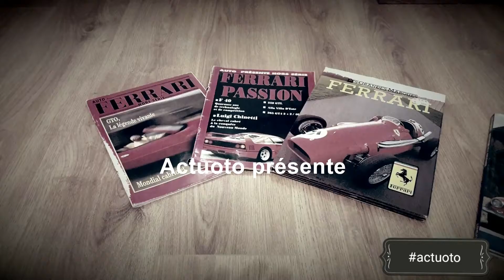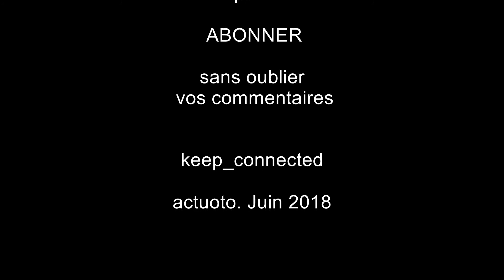Actuoto: Audi A8... le vaisseau technologique (2018) l’extérieur (1/3) اودي أ8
en ce fin du mois de Ramadhan (juin 2018), le vaisseau technologique comme on aime l'appeler chez actuoto , l'AUDI A8 dernier cru (4e génération) a débarqué en Tunisie, nous étions comme des gamins, en apprenant qu'on allait l'essayer et voilà qu'on partage avec vous ces moments de discussions et de plaisir automobile purement tunisien.
ايّ نعم جائت اخيرا الى تونس، السيّارة الفخمة، السيارة التكنولوجيّة من الصانع الالماني اودي وها نحن كالاطفال الصغار متحمّسون لقيادتها... لنتقاسم معكم خبراتنا ومحدثاتنا حول هذه السيّارة